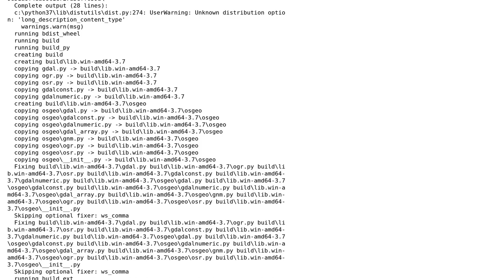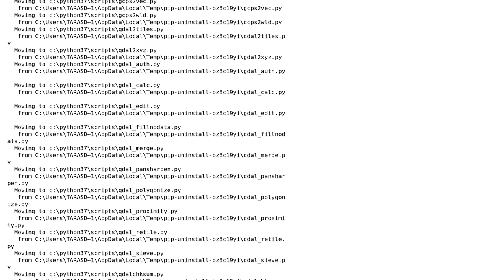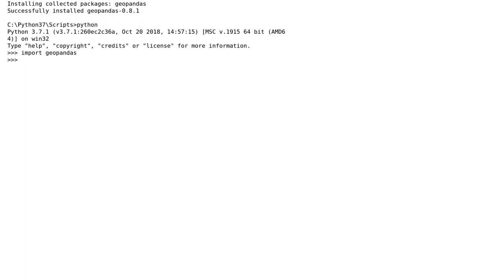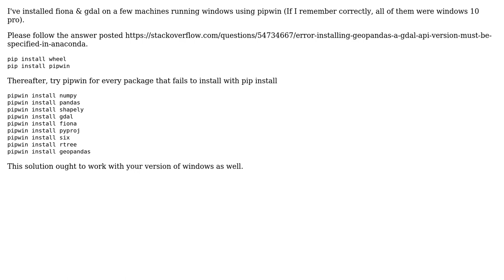GIS: When installing Fiona on Windows 8.1 it does not fetch correct GDAL version (2 Solutions!!)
GIS: When installing Fiona on Windows 8.1 it does not fetch correct GDAL version

With thanks & praise to God, and with thanks to the many people who have made this project possible! | Content (except music & images) licensed under CC BY-SA | Music | Images & others | With thanks to user Taras user Badar Munir and the Stack Exchange Network Trademarks are property of their respective owners. You are responsible for your own actions.